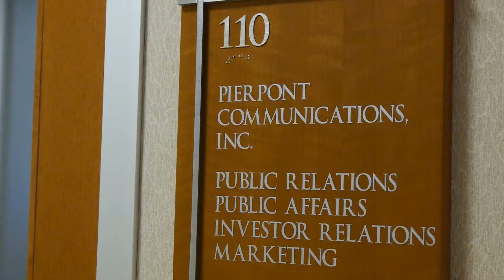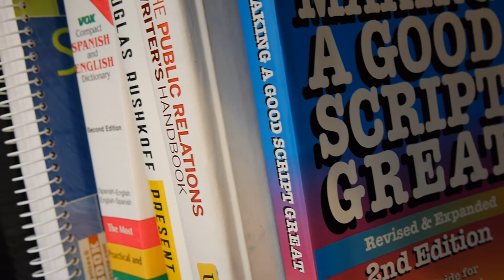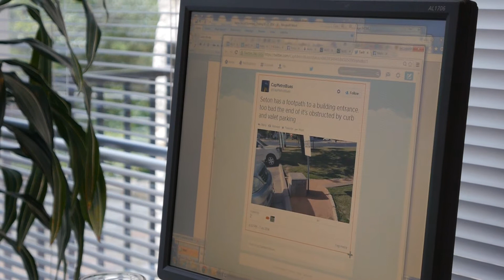Meet the Pierpont Summer 2014 Interns!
The interns at Pierpont Communications share their experiences at the Austin office this summer. Enjoy this glimpse into the life of a Pierpont intern, complete with a blooper reel at the end of the video!